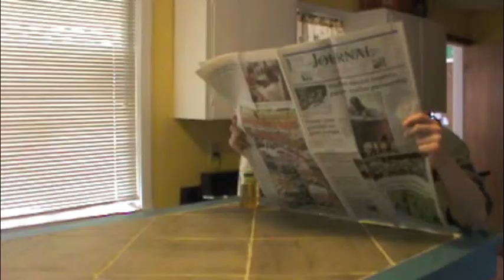Smackers Get Smacked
A short by Bryan Tripp. Actors: Carson Soukup and Jeremiah Tjossem